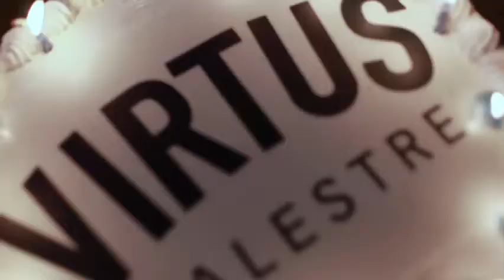Virtus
Director Luca Babini